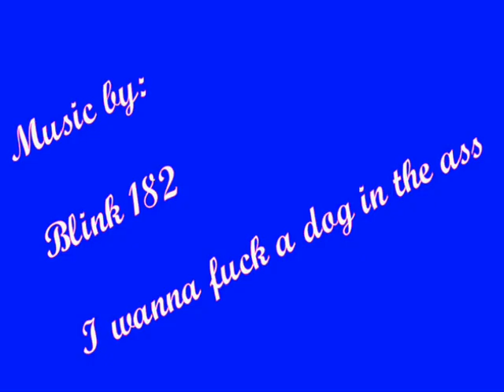Prague Lions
some old tribute video to AF team i've been playing with